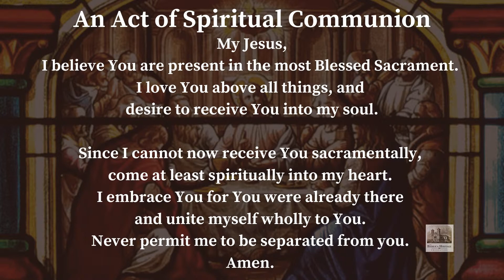Mass for the First Sunday of Advent (9 am 28 November 2021)